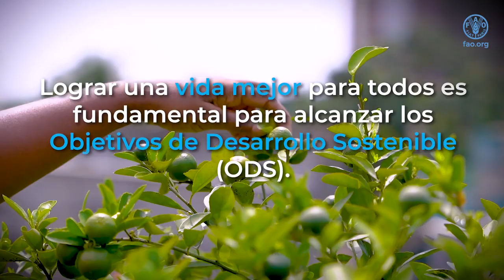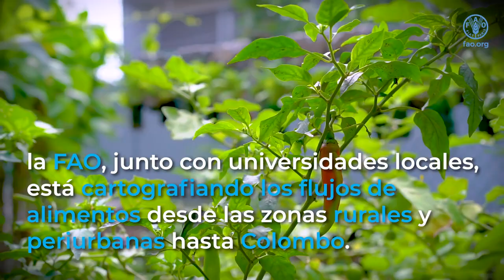Building better lives and livelihoods in Asia-Pacific through sustainable urban food systems ES